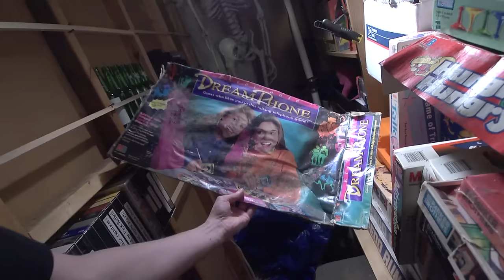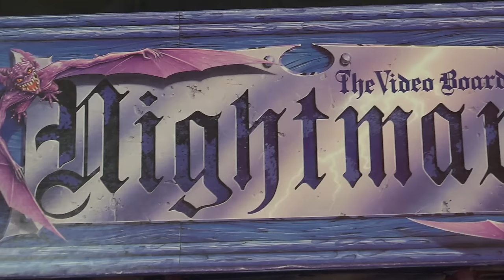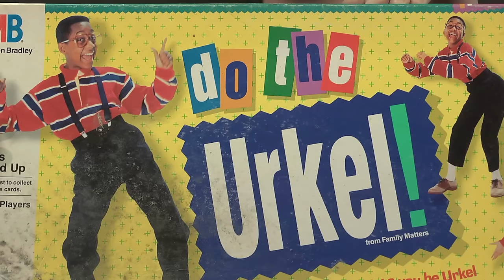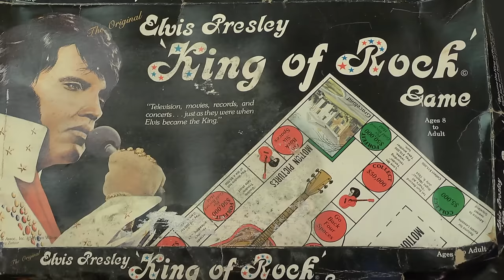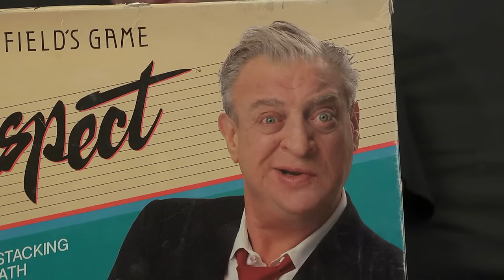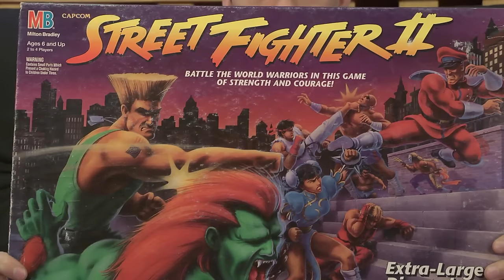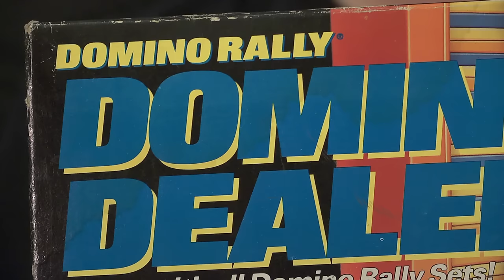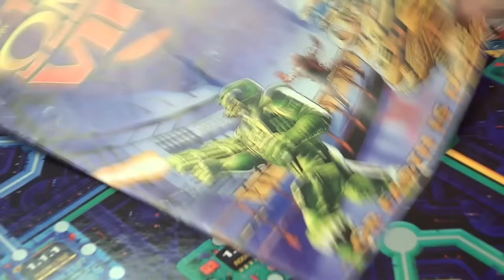Board game collection 2013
From 2013, this is an extra from the Board James DVD, which we will hopefully have back in stock again in the coming year. In the video, you can hear us talking about the early plans for the new episodes. At the time this was recorded, DreamPhone was the most recent episode. After the completion of the AVGN Movie Blu-ray features (2014), the new Board James episodes finally began production in early 2015. The season finale is "NIGHTMARE".